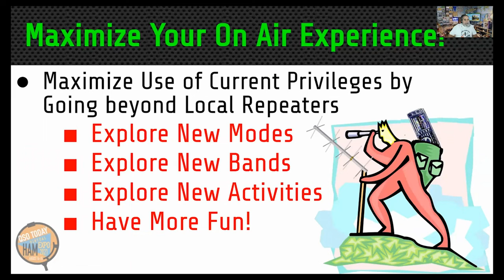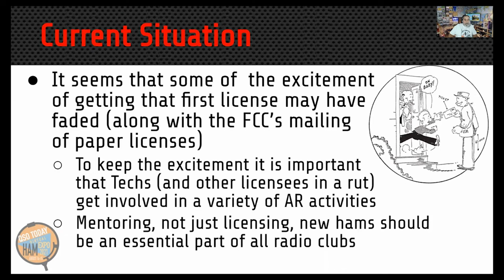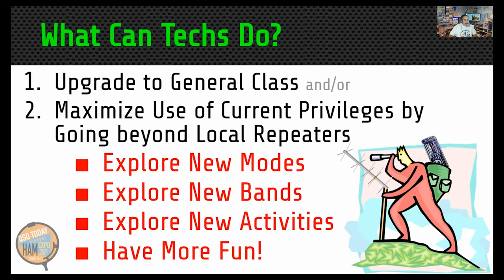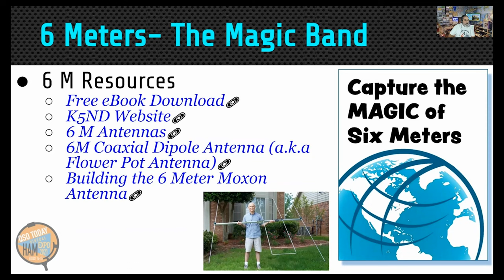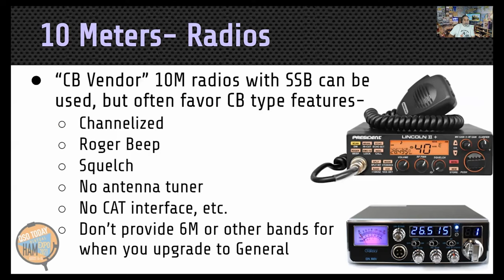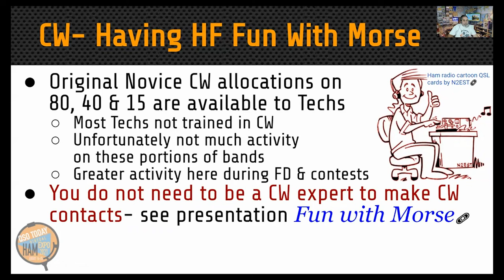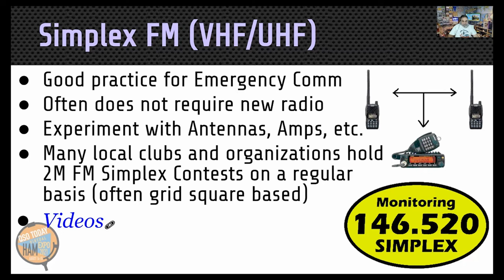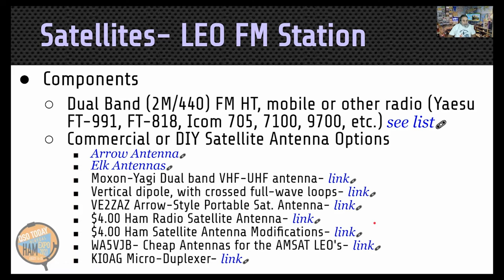RAIN Hamcast #58 - Technician Licensees: Life Beyond the Local Repeater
This is  RH#58, posted January 8, 2022.

Holding a technician class ham license can be a frustrating experience locating  accurate resources for learning what you CAN and can't do. Anthony Luscre/K8ZT is one midwestern ham who has endeavored to provide instructional materials targeting the new and hungry ham on one website, ZTLearn.

Anthony has retired from his career in providing computer instruction for teachers and students. For the next two RAIN Hamcasts we will  bring you excerpts from a virtual forum presentation Anthony produced and delivered for  the August, 2021 QSO  Today Virtual Ham Expo. It's called "Technician Licensees: Life Beyond the Local Repeater".

We'll bring you our second excerpt from this presentation in RH59, scheduled to post 01-22-22. YouTube assistance by Tom Shimizu/N9JDI.

All are welcome to transmit this hamcast over Amateur Radio.  Before we go, RAIN Founder and Producer, Hap Holly/KC9RP, wishes to thank Joe Cass/W0CAS and Mark Davis for their assistance in securing  podcast recognition and distribution for the RAIN Hamcast!

KEEP ON HAMMING!